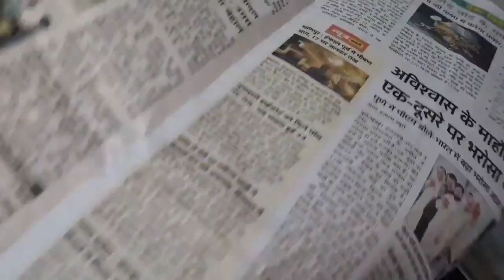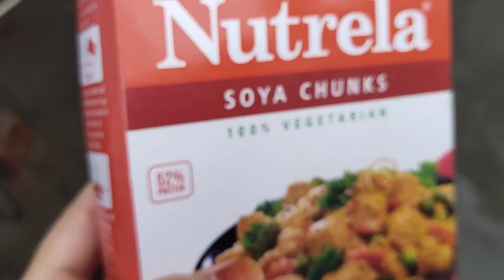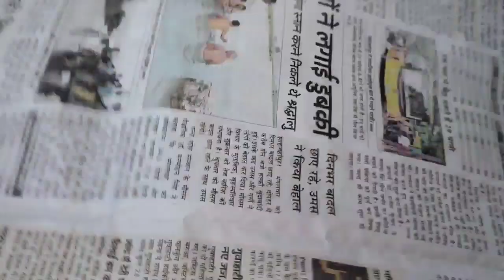Nutrela soya chunks yakhni pulao. Hina Khan vlogs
Nutrela soya chunks pulao
 yakhni pulao
Hina Khan vlogs
Daily routine vlogs
Family vlogs
New vlogs